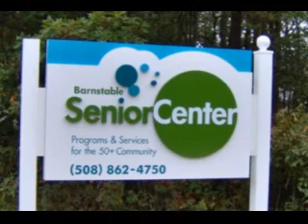Barnstable Today 06 09 2009 10Min